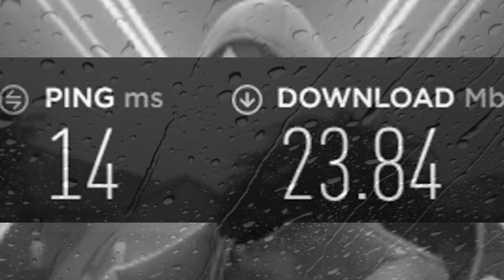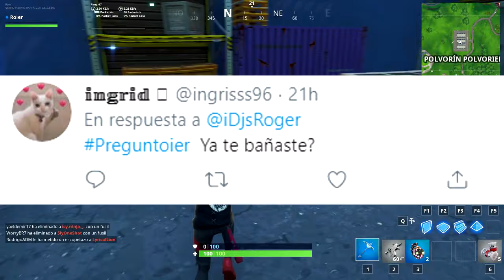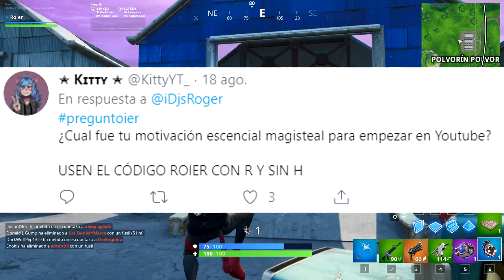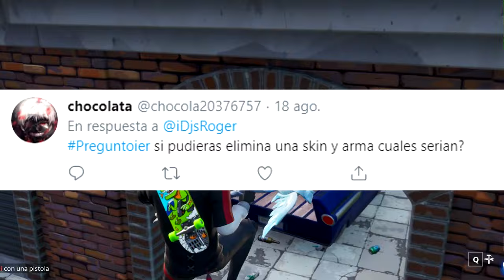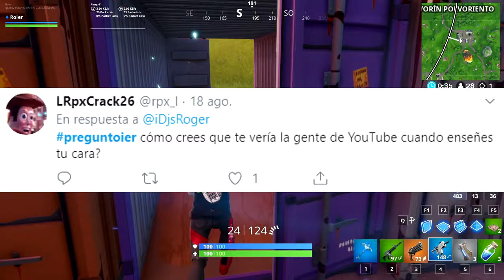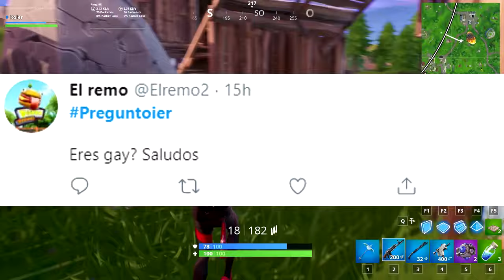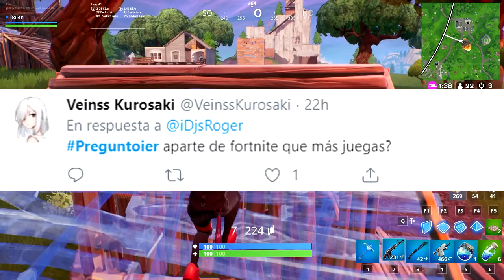MI CARA...? - Preguntas y Respuestas Especial 900k - Roier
▪️ Hoy les traigo un pre especial 1 millon de suscriptores donde Roier Responde a Preguntas y Respuestas mientras juega a Fortnite Battle Royale en la temporada 10, espero y lo disfruten y que pronto pueda traerles el video tan esperado de mi cara y hacer gameplays en 2.0 ▪️